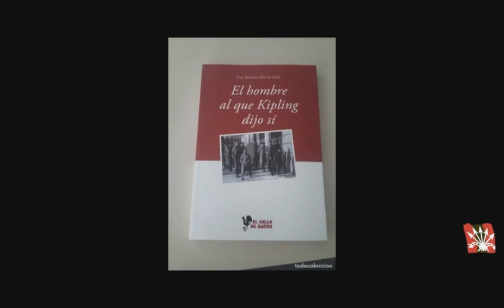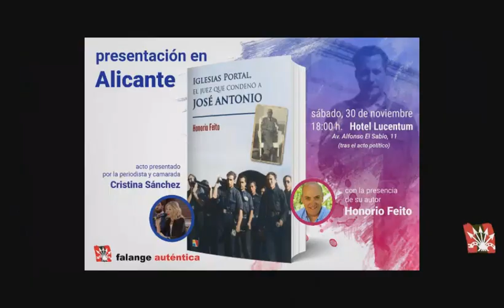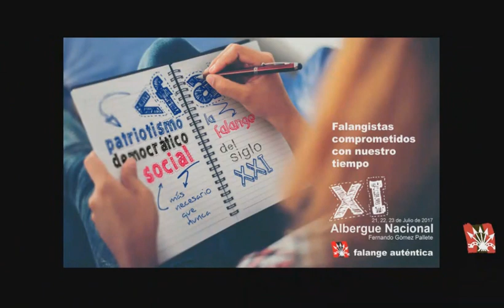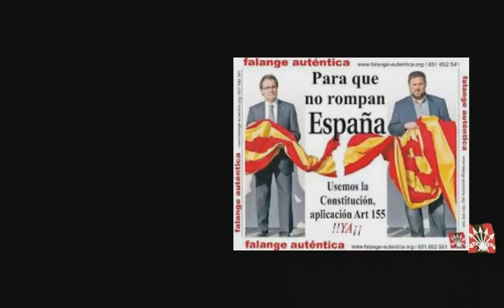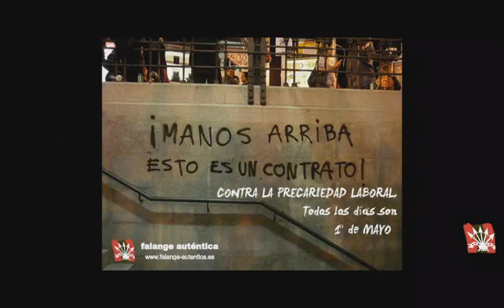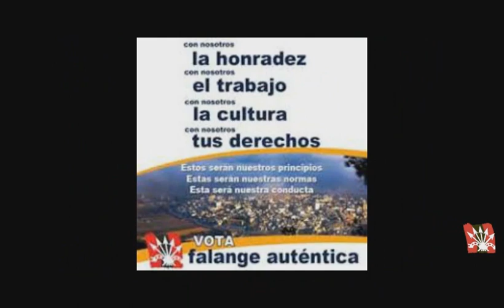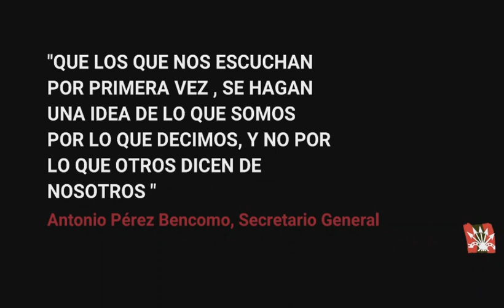20 años construyendo la Falange del siglo XXI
A todos los que día a día con vuestro esfuerzo y generosidad seguís construyendo un proyecto sugestivo de vida en común que se llama España